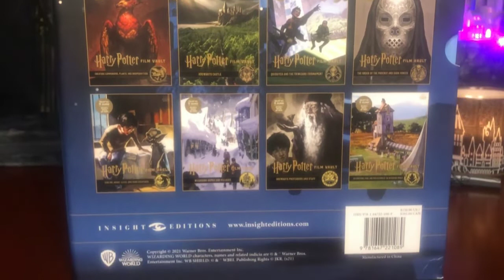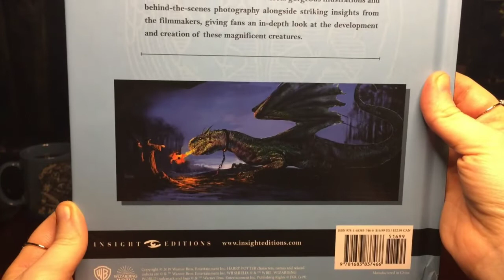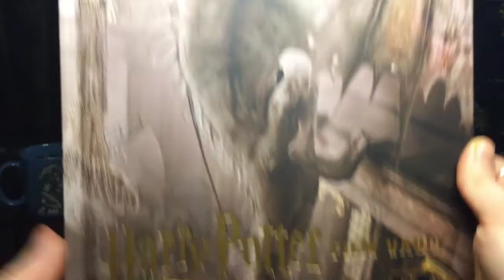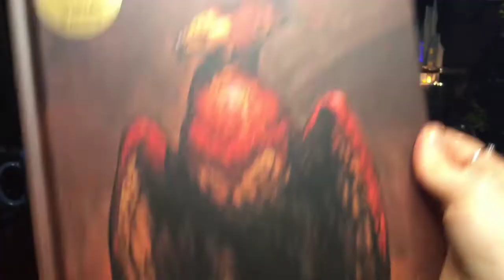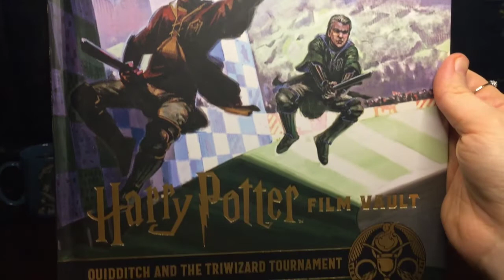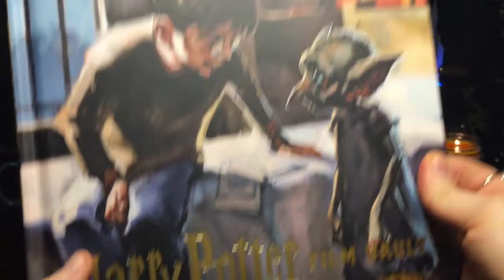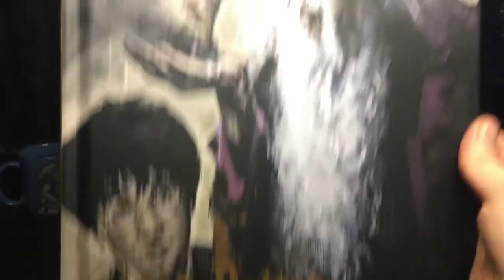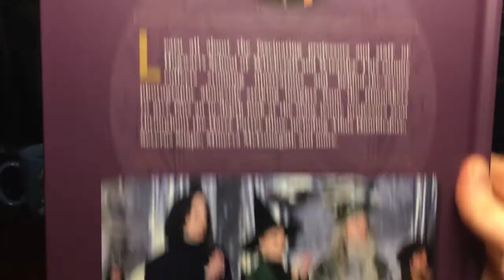HARRY POTTER FILM VAULT: THE COMPLETE SERIES QUICK REVIEW | MUSIC & AMBIENCE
Check out the Harry Potter Film Vault: The Complete Series by Insighted Edition Quick Review. For full complete review of these film vault will start Volume 1 in another video. Grab a snack, a cup of coffee or tea and enjoy the ambience! What do you think of this video?

PROPS:
-Barnes & Nobles: Harry Potter Film Vault: The Complete Series
-GeekGear: Hedwig replica, wand, Hagrids lamp and pink umbrella
-Hallmark: Hogwarts perpetual calendar, Hogwarts Castle Ornament, Hagrids Hut ornament
-LitJoy Crate: Eeylops Owl Emporium Candle Carousel
-Charmed Aroma: Hedwig Owl Candle, Hogwarts Ring Candle
-Bath & Body Works: Sweet Carrot Cake